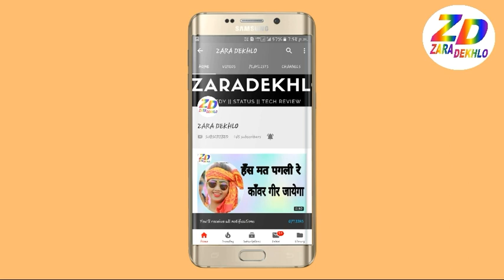💗हम तुम्हारे है तुम्हारे सनम💗💗 Sad song 💗💗Whatsapp Status💗💗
💝Hindi song
🍀Whatsapp status
💝Pawan singh
🍀Khesari lal Yadav
💝Dinesh yadav
🍀Bhojpuri whatsapp status
💝Pawan singh
💝Comedy
💗Ton
💗Bolbam
💗Rakshabandhan
💗Khesari.in